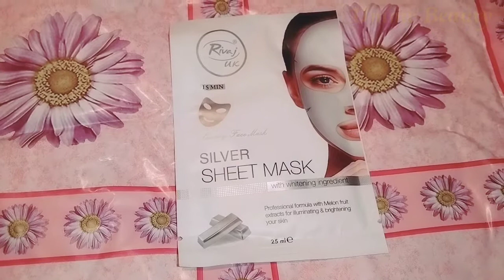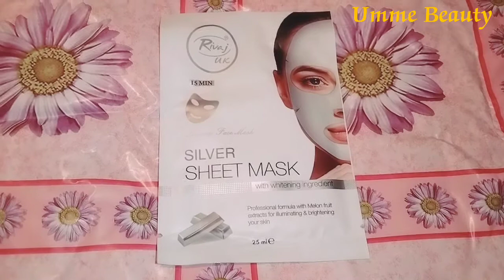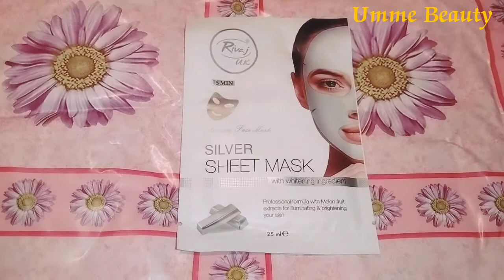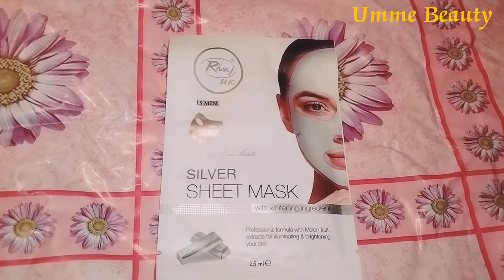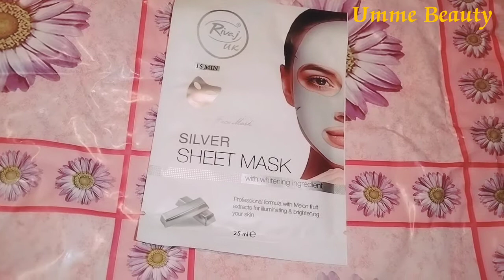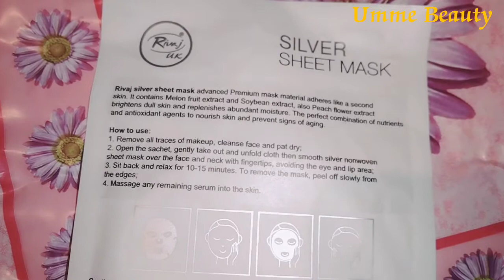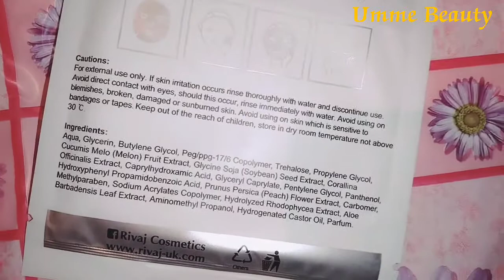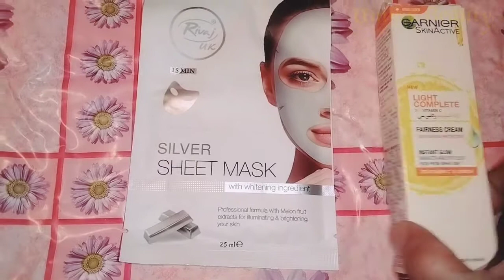Rivaj uk silver sheets mask_How to apply rivaj uk sheets mask